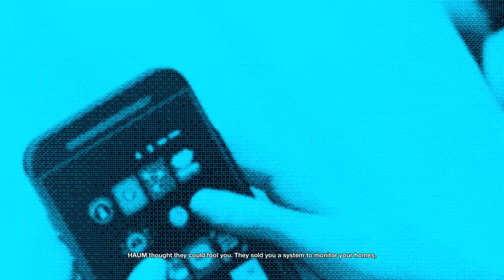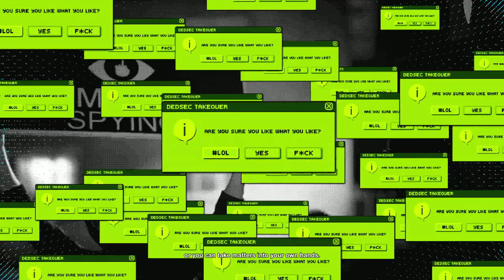Watch Dogs 2 PS5 Part 3 - Operation HAUM SWEET HAUM, DedSec builds a robot together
0:00 Started a mission to go sneak into an office to find where a van hiding a robot built by HAUM is located, which is at a nearby dock so Marcus heads over there to steal it and drive it back
10:54 Marcus and Wrench find the robot tucked away in the back, then Wrench sends Marcus to get coffee so he can bring the robot back
17:02 Horatio's Audio Log on Wrench and his backstory
18:29 Horatio's Audio Log on Marcus and his backstory
21:00 Marcus brings back coffee so DedSec can work on the HAUM robot, which entails a montage of everyone working together and vibing, before celebrating their work together with drinks
26:31 DedSec wants to test the Zero Day function so they send Marcus to a smart house... which works, so Marcus needs to sneak in and steal some data from a server so DedSec can have access to HAUM... only to find out the server was just a relay point so...
34:04 Marcus heads to the HAUM data center to dive into their systems, only to find out HAUM is spying through everyone's security camera, so when Marcus hacks the system to mess with them, he has to escape the area
48:45 Marcus and Wrench drive to the place (talking about Wrench's weird obsession about disliking animals) where they can boost their hacking signal strength, with Marcus going in solo to fight his way in and out so...
1:03:56 DedSec chills at the tower of the tower and hacks HAUM 2.0's livestream launch to show the world how bad it is, with Dusan from Blume reprimanding the CEO of HAUM for his failure